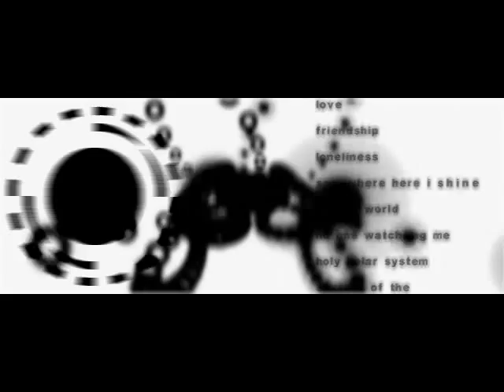hellcore and omnicolour - bakkslide 7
64k pc demo. first place at takeover 1999.